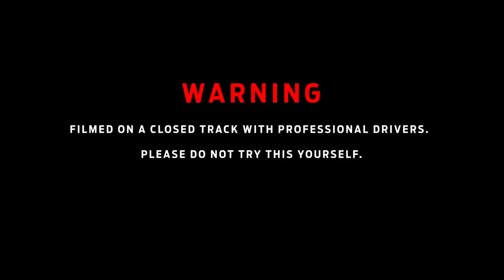El nuevo Ford Ranger remolca hasta 15 caravanas | CAR AND DRIVER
Así muestra Ford el potencial de la última versión de su pick-up. Es capaz de cargar con un convoy de 20 toneladas de peso y 100 metros de longitud.